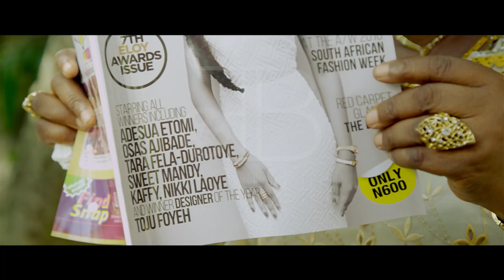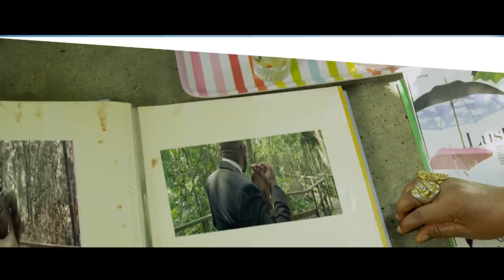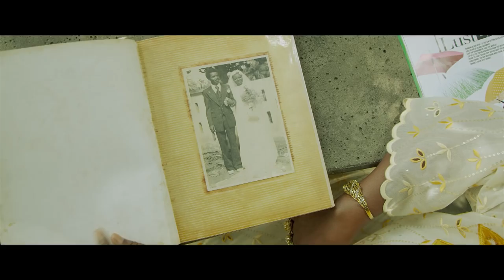Nikki Laoye & Banky W - Onyeuwaoma (Official Video)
Follow @NikkiLaoye on Instagram/Tiktok

LYRICS
Sokay
Hmm hey hey hmm
Keji Keke ah

Hmm, Baby
When I look in your eyes, I know you’re the One for me
Oh My!! Truly, You are the One that I prayed for
Now you are here with me, Baby
Baby, this our love e dey shack me for body (Kere ji  keke)
E dey sweet me like honey (Kere ji  keke)
E dey spice me like curry, honey (ji  keke ah)
I know say you no go mind if I chop all your money
Shebi na me wey go carry your baby
Oya take am, Giving you all of me
Ololufemi

Chorus
Onyeuwaoma
Ihuru’m n’anya
Onyeuwaoma
Afuru’m gi  n’anya

Really wanna say I
No longer wanna be a player
Baby I don try so hard
Wa ran mi l’owo
And Now I’m all about You
I’m Nothing without You
Baby, You’re the air I breath
You came into my life
I can’t quantify, I need You
Till the day I die, Baby no be lie, I love You
Girl, I’m ready now, I won’t turn around
I’m with you, Please don’t tell me No
‘Cause I can’t let go

Chorus
Onyeuwaoma  (Oh na na na na na na)
Ihuru’m n’anya (Oh na na na na na na)
Onyeuwaoma ( na na na na na na)
Afuru’m gi n’anya ( na na na na na na)
Onyeuwaoma
Ihuru’m n’anya
Onyeuwaoma
Afuru’m gi n’anya

Olo mi
Promise I would never leave you lonely
And all I have is yours, like you own me
I’m so glad you’re mine,kai

Kai, no be moi moi
This our love e no go ever kpai kpai
And I would never ever say good bye bye
It’s just you and I
From now until Titilai lai lai lai

Onyeuwaoma
Ihuru’m n’anya
Onyeuwaoma
Afuru’m gi n’anya
I love you baby, said I love you baby
Ohhh
Onyeuwaoma a a a ah
Hey yeah
Ohh ohh